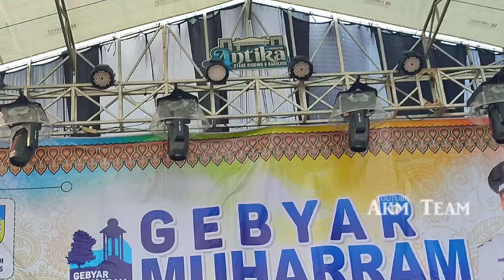detik" cobre di loss. Camera Sampe gak kuat ngeshoot jarak dekat. topi walik Masbre hampir lepas🤣😂